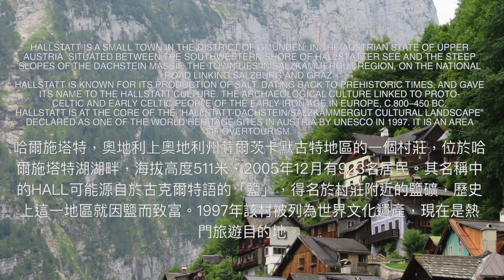AAL安迪遊蹤 - (1)奧地利必去 哈爾施塔特 Hallstatt Austria Must Go